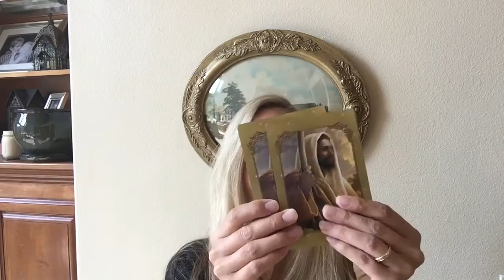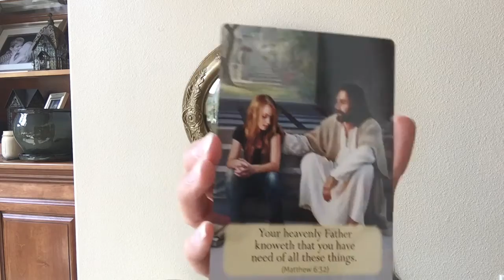Weekly Intuitive Reading for September 26 - October 2, 2016 with Wendy Irene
Can I just say I love the message for you this week! :)
You’re just going to have to watch to find out.